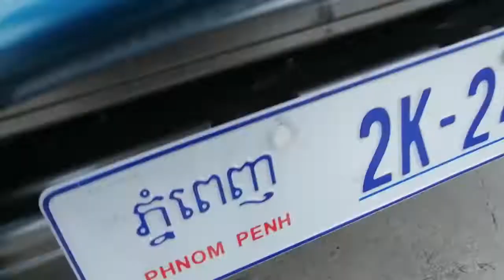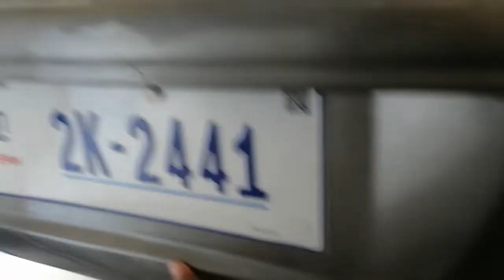WOW Ssangyong Year 96 Price 7800$ Call 096 75 96 338/097 37 64 166 ឡានស្អាតតម្លៃធូរថ្លៃយកទៅប្រេីម៉ង.